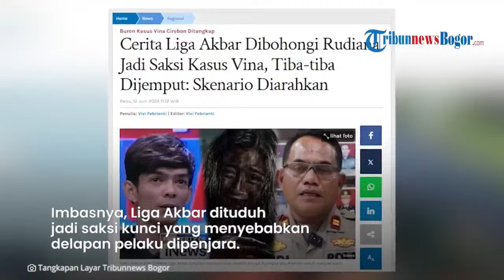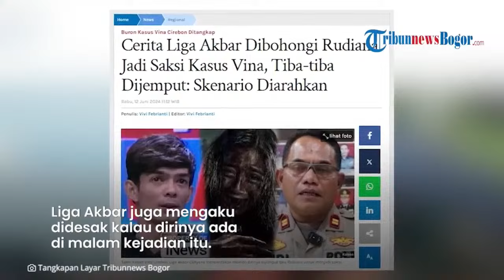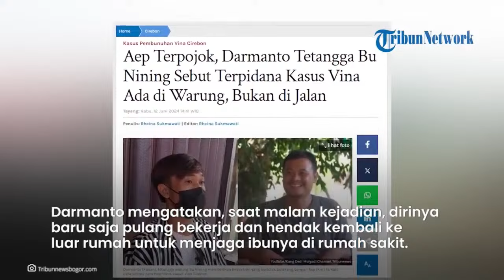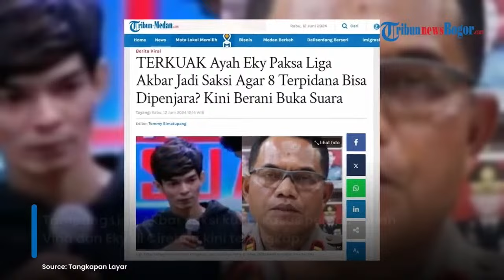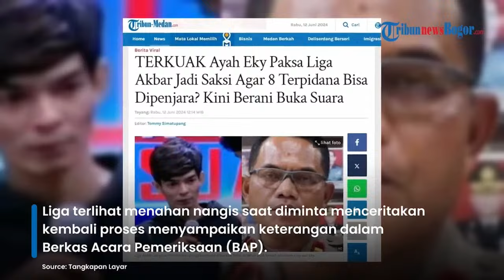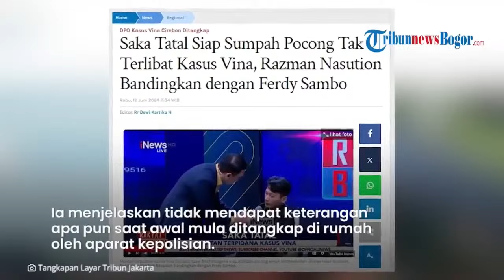Pengakuan Dosa Liga Akbar di Kasus Vina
Tribun Lampung -  Razman Arif Nasution mengatakan bahwa pengakuan dosa Liga Akbar Cahyana tak akan berpengaruh apapun bagi pengungkapan kasus Vina Cirebon.

Razman Arif Nasution bahkan mewanti-wanti Liga Akbar Cahya agar tak dilaporkan balik setelah kasus Vina Cirebon.
Mendengar pendapat Razman, pengacara Liga Akbar Cahyana tersulut emosi.

Yudia Alamsyach menganggap Razman Arif Nasution tak berhak mencampuri kasus Vina Cirebon karena tak mewakili terpidana, saksi maupun korban.

Diketahui bahwa Liga Akbar Cahyana baru-baru ini mencabut sejumlah point dalam kesaksiannya di berita acara perkara (BAP) kasus Vina Cirebon.

Point yang dicabut di antara kesaksian melihat Eky dan Vina dikejar dan dilempari saat melintas SMP 11 Cirebon, Jalan Perjuangan.

Cerita Liga Akbar Cahyana kabur saat Eky dan Vina pun ternyata bohong.

Liga alias Gaga Awod ini mengaku diperintah Rudiana, ayah Eky, untuk merekayasa kesaksiannya di kasus Vina Cirebon.

Menyoal pengakuan dosa Liga Akbar Cahyana, Razman Arif Nasution menganggap bahwa hal tersebut tak akan berpengaruh pada putusan hakim kasus Vina Cirebon.

"Memberi keterangan sesuai yang di pengadilan dengan apa yang dia cabut sekarang, gak ngaruh dengan putusan itu, polisi jalan terus, gak ngaruh dan itu akan jalan terus," kata Razman Arif Nasution.